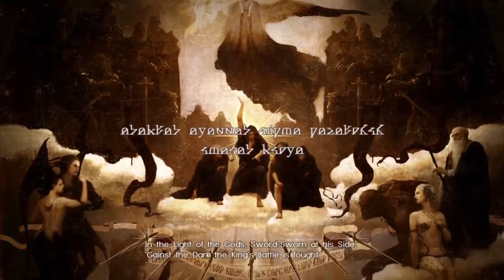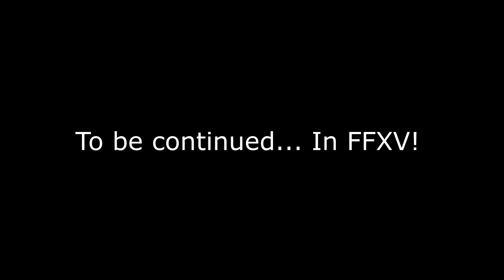Let's Playthrough Final Fantasy XV Episode DUSCAE Finale - Excited for launch!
Seems like today is a double upload!